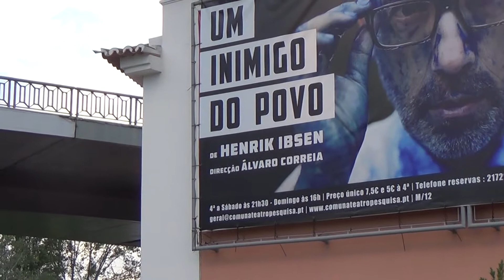Um Inimigo do Povo IBSEN Comuna Teatro Reportagem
A Saber Viver Lisboa TV fez uma visita ao Comuna Teatro de Pesquisa, para assistir a um ensaio da peça "Um Inimigo do Povo", de Ibsen. Veja o ensaio e a entrevista de Daniela Gonçalves a Álvaro Correia, diretor artístico da peça e que interpreta a personagem central, Dr. Thomas Stockmann.
Entrevista, recolha e edição de imagem: Por Daniela Gonçalves
2013